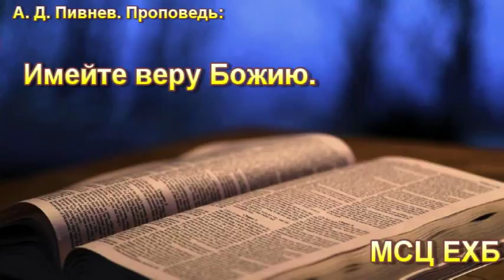"Имейте веру Божию". А. Д. Пивнев. МСЦ ЕХБ.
Молодёжное общение г. Брест (Беларусь) 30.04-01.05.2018
- Советы молодёжи.
- О благовестии в больших городах.
-  Имя Господа в нашем братстве прославляется на 30 языках.
- Закон Яровой.